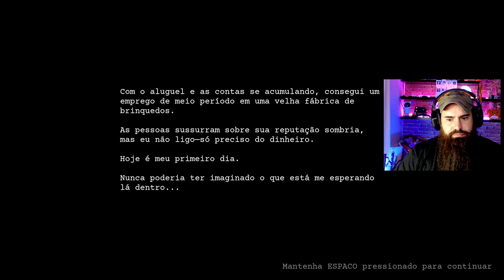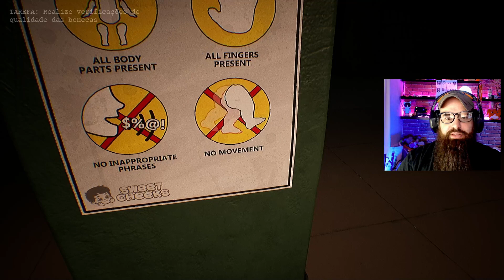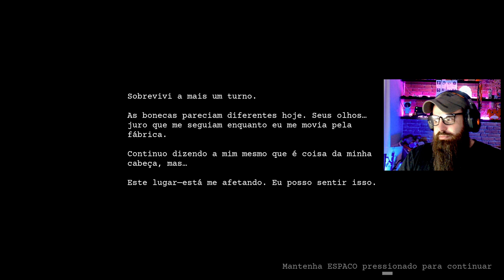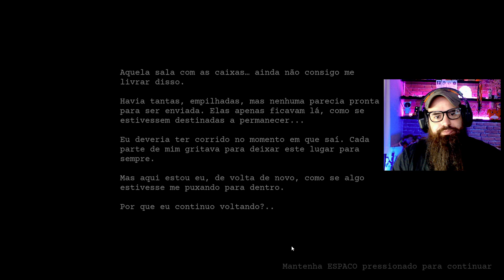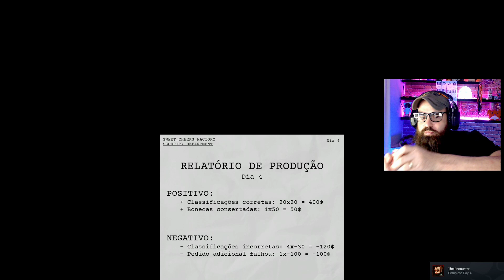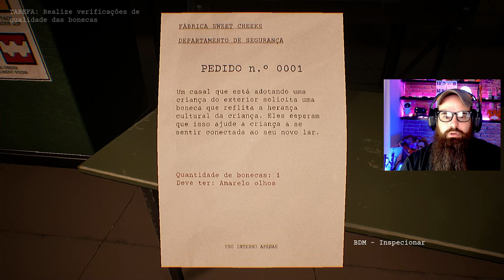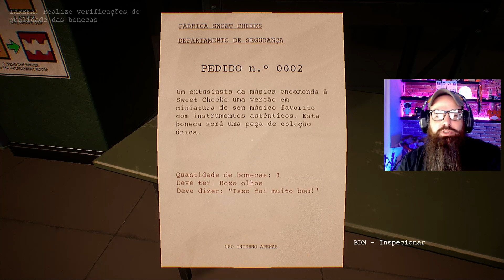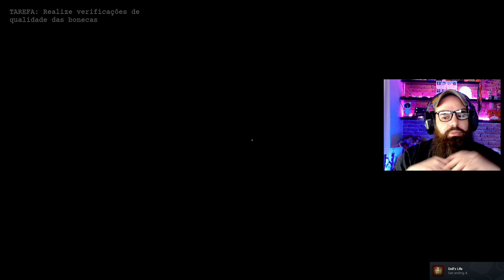CHUCKY, É VOCÊ? A FÁBRICA DAS BONECAS MACABRAS | DOLLMARE | GAMEPLAY | FINAL A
Salve, brows e browas!

Quem quer brincar com as bonecas mais macabras já fabricadas??
Bem vindos a DOLLMARE! O pior emprego que você poderia desejar!